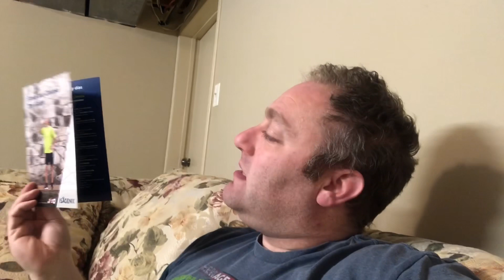Jay’s Journey Day 3 - day of the cleanse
Day three and I am excited for a cleanse?
Can I resist an evening out with the family for dinner???

Join me on my journey to find health and increased energy today!

Your journey could start right now! :)